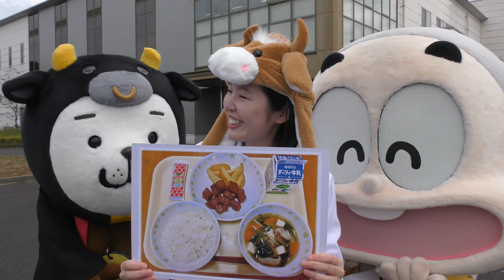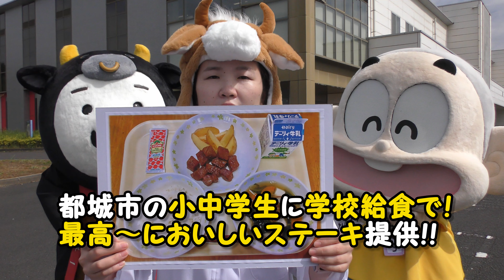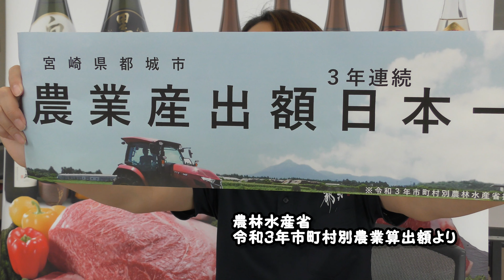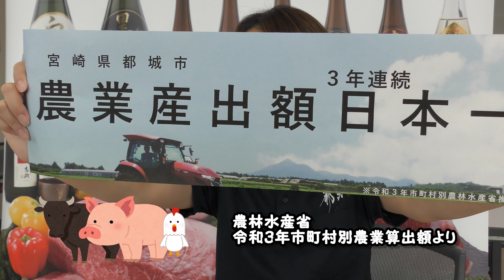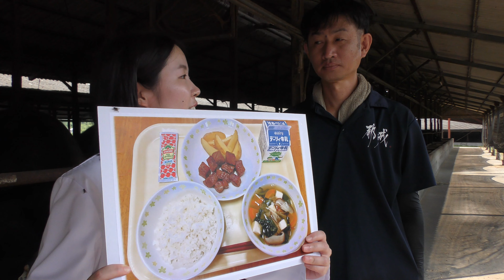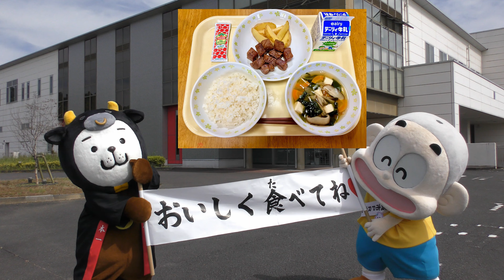【都城市の学校給食】令和5年度「ふるさと給食」みやこんじょ最高ろステーキPR動画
令和5年度も、都城市の地場産物を活用した特色ある学校給食「ふるさと給食」を実施します。
「ふるさと給食」を生きた教材として活用し食育を推進することで、子どもたちにふるさと都城の魅力を伝えます。